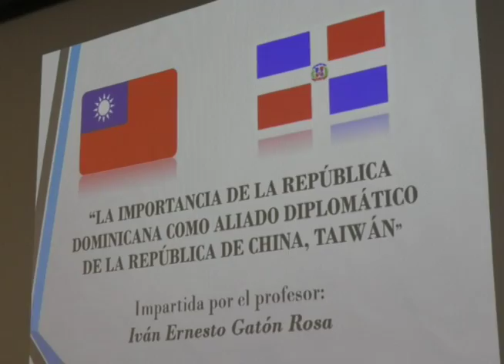Intercambio de RD con China genera unos mil millones de dólares al año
El embajador Iván Ernesto Gatón informo este martes que el intercambio  comercial entre República Dominicana y China genera unos  mil millones de dólares anuales.
Iván Gatón también resalto que ambos países tiene excelentes  relaciones diplomáticas.
Estas declaraciones fueron ofrecidas durante su intervención en el diplomado Sobre Gerencia Policial para oficiales superiores donde se hablo sobre la  Importancia de la República Dominicana como aliado diplomático de la República de CHINA, Taiwán.